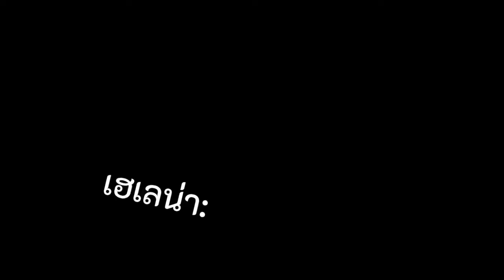IdentiyyV เฮเลน่าxมิชิโกะ♥️ มาให้กินซะดีๆ😗